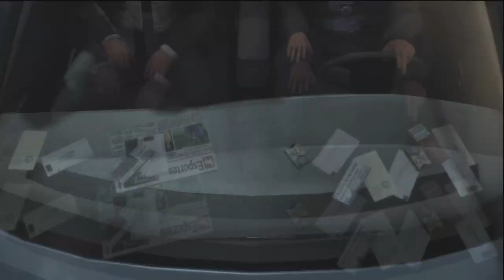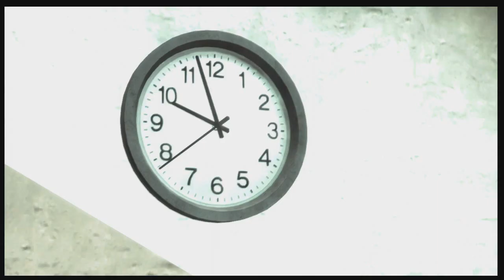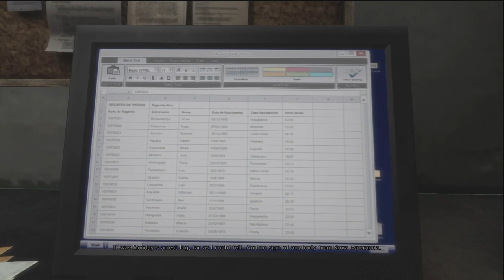Max Payne 3 Walkthrough Episode 17 (Chapter XIII) (Gameplay/Commentary)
Hi guys if you enjoy any of my episodes could you just take a second out of your day and like the video for me please, helps alot cheers

Max Payne Walkthrough Gameplay Part Commentary Ending Intro Introduction trailer review Opening Let's Play Playthrough Lets Achievement Guide video game Mission Playstation ps3 Video Game Games Max Payne 3 walkthrough (video Game) Playthrough Part single player third person shooter After Gaming Xbox360 Sony PC Windows Rockstar Take Two bulletime Rage Engine collector's edition